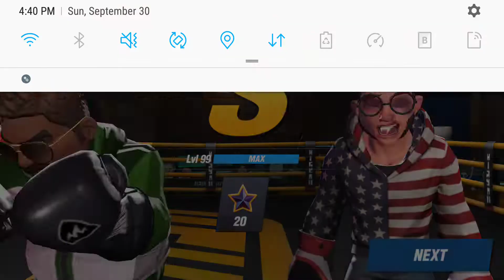Boxing Star : Chapstick Challenge!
How fast can you take down your chapstick?